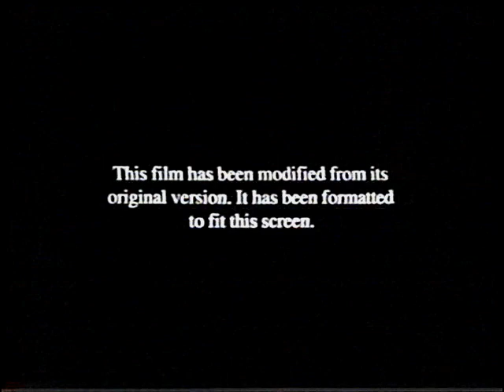Opening to The Rugrats Movie 1999 VHS [no previews version]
Here's the opening to the 1999 VHS of "The Rugrats Movie" (the one where the tape is dark orange/red shade and has no previews at all), and in order as follows:

1. "Feature Presentation"/Warning screen [1995 Viacom revision]
2. Aspect ratio notice [Paramount/Universal/DreamWorks version]
3. 1987 Paramount Pictures logo [1995 Viacom variant; no sound]
4. Nickelodeon Movies logo [special "Rugrats Movie" variant with "Oh Yeah! Cartoons"'s Slap T. Pooch]

Notes:
1. The reason why I am uploading this video on my alternate account is because both logos are copyrighted by Paramount Pictures, who monetizes these logos.
2. The "CatDog" episode, "Winslow's Home Videos", which is included as the Bonus Short on this tape, is placed after the film on these copies.
3. The reason for the dark orange tape on copies with no previews was so that people would know which version of the film it is.
4. This video was recorded using the Honestech capture device and Honestech program because this tape has been encoded with Macrovision.

Specifications of Tape:
- Distributed by Paramount Home Entertainment.
- Print/press date: July 31, 1999. I also have another copy of this dark-orange, no-previews copy, which is printed in 2000.
- Rated G.
- Recorded on a T-84 VHS tape.
- Stock number: 87959-3.
- This is a CHC print, hence the CHC sticker redissue on the side of the orange clamshell container.